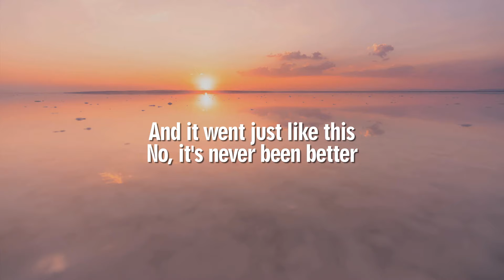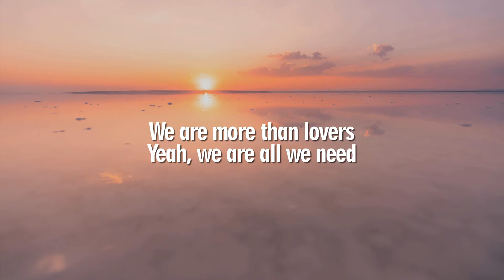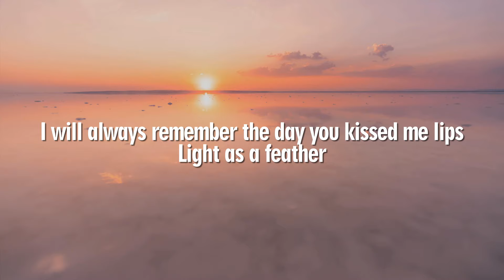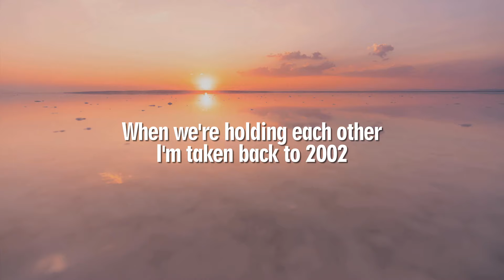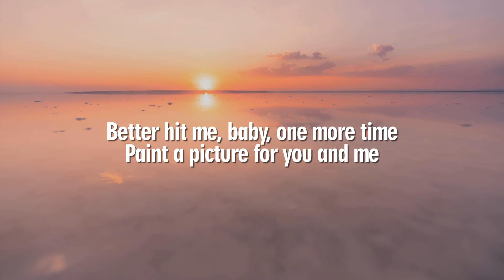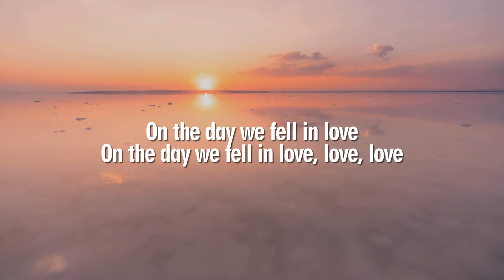Anne-Marie - 2002 (Lyrics)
[Pre-Chorus]
Oh, now